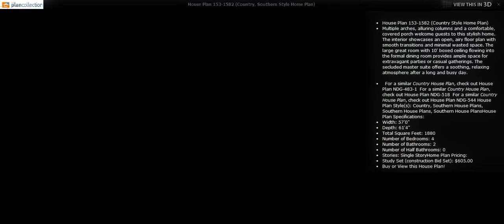Popular Country Home Plans | The Plan Collection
View some of the most popular three- and four-bedroom country house plans available from America's leading architects and house designers. All plans come with fabulous customer support and may be modified by either your local contractor, architect or our in-house staff (for a nominal additional fee) to create the house of your dreams.

Here at The Plan Collection, we believe that everyone should have access to beautiful, affordable home design. Our pre-drawn house plans can help save you time and money when you're designing and building the home of your dreams. Browse our collection of more than 20,000 house plans drawn by leading architects and designers, and find the perfect home to fit your needs!